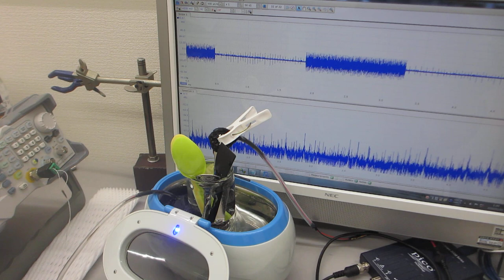超音波のダイナミック制御による表面改質（応力緩和・均一化）技術－－２００ＭＨｚ以上の超音波伝搬制御による表面改質処理－－（超音波システム研究所）